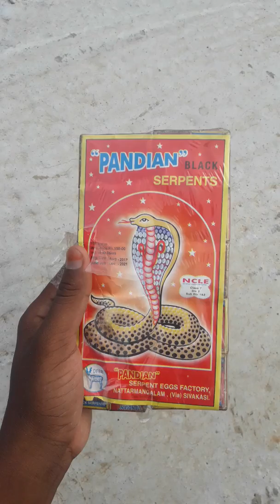100 SNAKE CRACKERS SEE WHAT HAPPENS